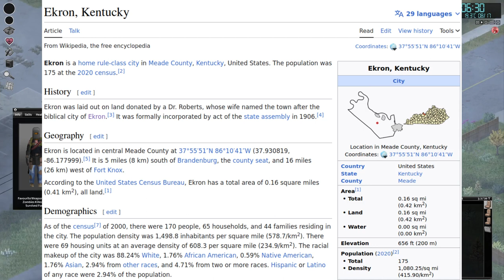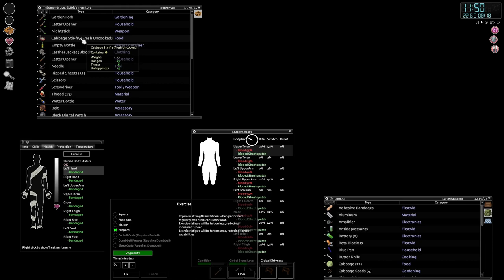Ikdiena kopā ar zombijiem - Ciemats Ekron, Kentukija - project zomboid #17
Projekta Zomboid stāsts pēc ilgāka pārtraukuma tiek turpināts CD DA izaicinājuma seriālā. Tehnisku kļūdu dēļ šoreiz tiks rādīts video no vasaras, kad uzturējos Ekron ciematā, Knox apgabalā, Kentukijas štatā. Ekron ciemats izceļas ar aptuveni 3000 lielu pa zombijiem pārvērtušos iedzīvotāju skaits. Savādi gan ir tas, ka ciemā ir vien aptuveni 40 dzīvojamās mājas ar aptuveni 150 gultām. Vai Ekron iedzīvotāji pirms tam tiešām dalījās ar 150 gultām? Vai tie tūkstoši atnāca no kāda cita pasaules stūra? Sižetā tiks apstāstīts, kā es rīkojos, lai nonāktu tik tālu. Video tiek salīdzināts Ekron ciemats ar Zebrenes ciematu Dobeles novadā."